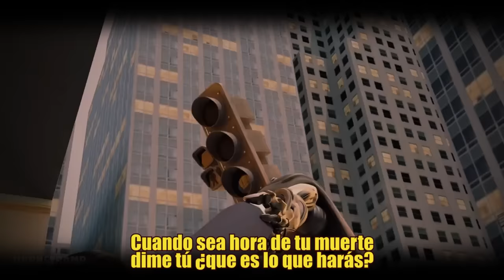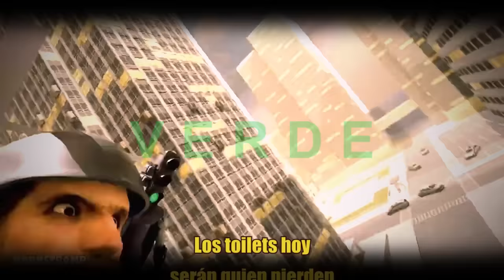LA CANCIÓN DEL TITÁN SEMÁFORO (SKIBIDI TOILET MULTIVERSE) - CANCIÓN DEGOBOOM (OFICIAL)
⭐CRÉDITOS⭐
Creador de Skibidi toilet @DaFuqBoom
Creador del multiverso Semáforos @HornstrompSkibidi
Producción musical:

▹Si hacemos 1 like sería la raja.